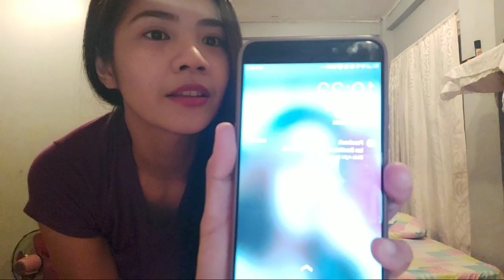Birthday Surprise with my sister❤